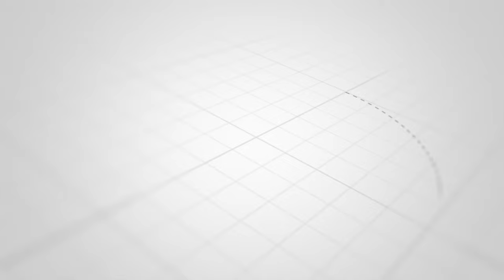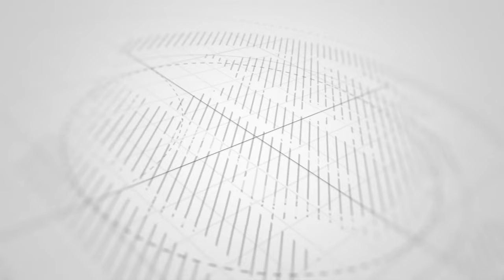BABU APITA NJIA AOMBA KUIMBA TAARAB NA CHOLOGANUN BARAZA YA KAHAWA ZANZIBAR